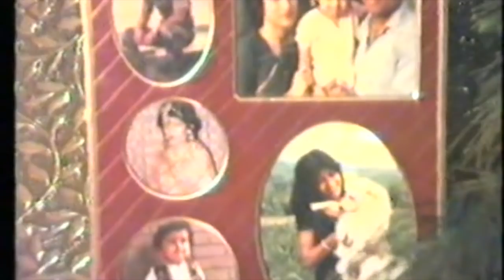আমার শৈশবের স্মৃতি | স্মৃতির পাতা থেকে | Bangladesh | Shehwar